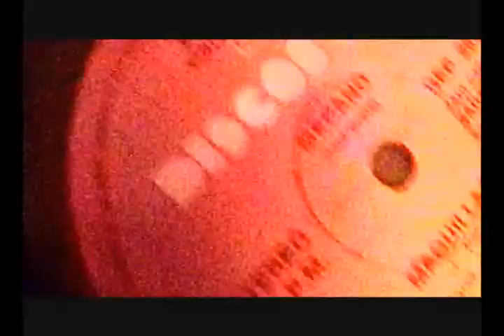ARCOS DE ALEGRÍA Edu Criscuolo 1990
Este ensayo lo escribí en la compu, en ese momento una Amiga Commodore, y luego escuché a ver cómo sonaba, era un juego que me divertía en aquellos años.